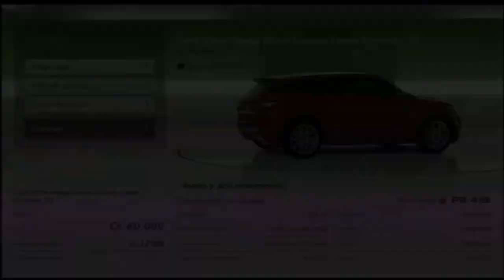GRAN TURISMO 6 ALL CARS LAND ROVER